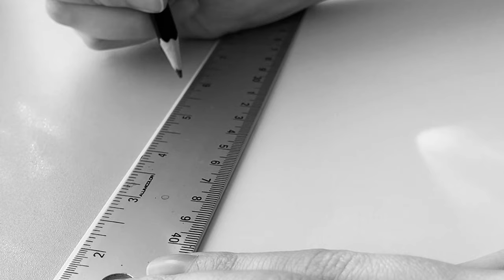Pencil Time-lapse | Keanu Reeves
Spotify creators featured
StreamBeats by Harris Heller | Olive Grove
StreamBeats by Harris Heller | Antique Rose
StreamBeats by Harris Heller | Kick It Back